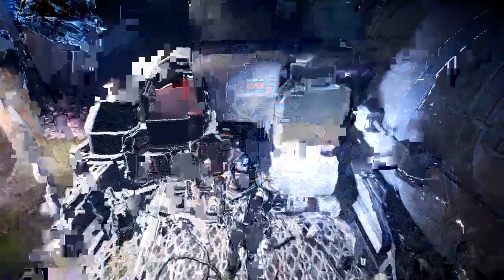Mass Effect Andromeda: Havarl Mutants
I continue my play through of Mass Effect Andromeda in this video.  I pick up where I left off on the Tempest.  I do a little research and go through some Strike Team Missions and head over to Havarl.  I talk to Addison via hologram and the conversation is a positive one.  I talk to Hawkins a bit and craft some new armor.  I talk to two scientists who want me to find a couple of mutated creatures on the planet.  I check out a database before I head out to hunting mutants.  I head over to Thaldyr's home as part of Jaal's loyalty mission.  I find out that the Roekaar and studying the mutants too and check out their camp.  I check our the Turian camp and have to collect debris of their ship, I save that for the next episode.  I decide to collect the Roekaar data and give it to the scientists and finish the episode.